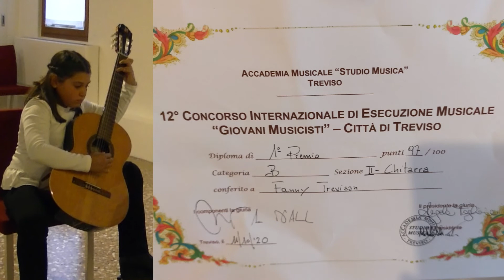2020 Fanny 12° Concorso Internazionale Treviso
I° Premio - 97/100